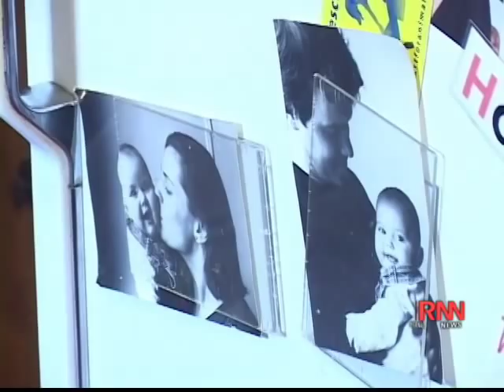"Freeheld" Oscar Nominated short doc.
RNN Anchor/reporter Karen DePodwin interviews documentary filmmaker Cynthia Wade on her groundbreaking short, "Freeheld."  The film focuses on a female police officer dying of cancer, fighting to give her pension to her life partner.  The film won an oscar in 2008.